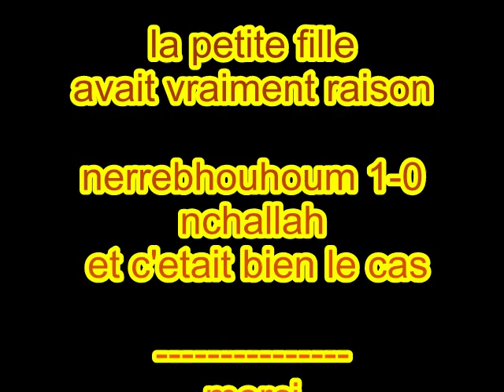a little algerian girl was right algerie egypte.avi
algerie egypte reaction des supporteurs algeriens par tt dans le monde south africa afrique du sud